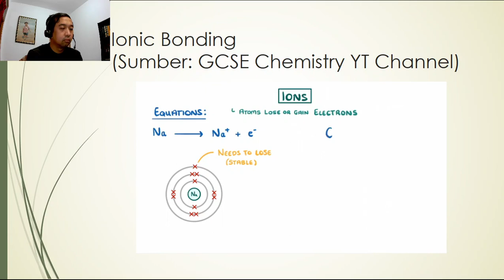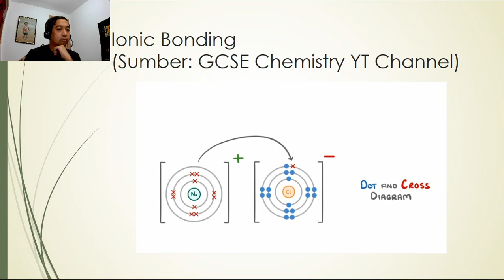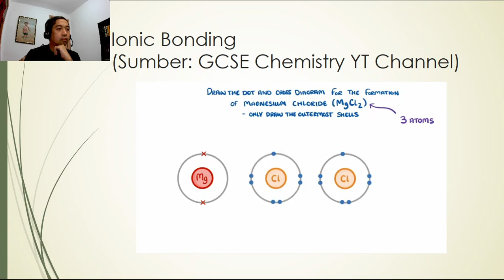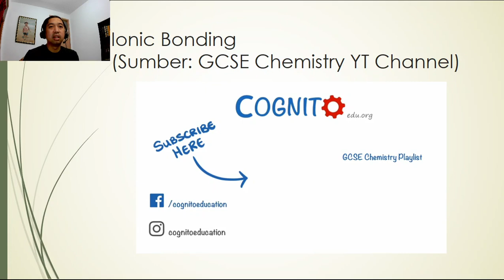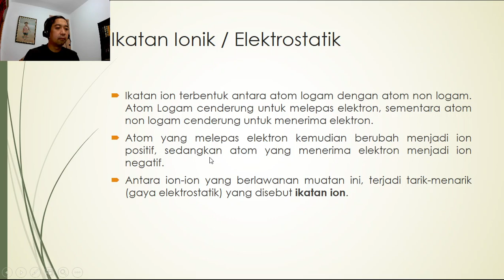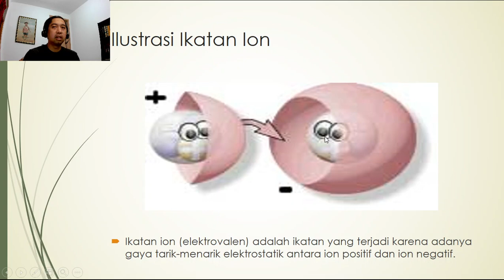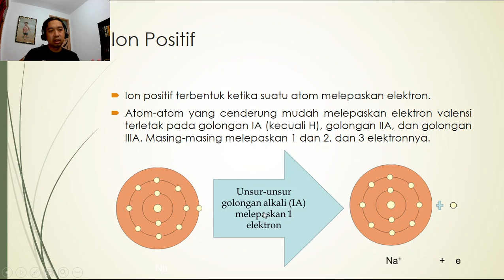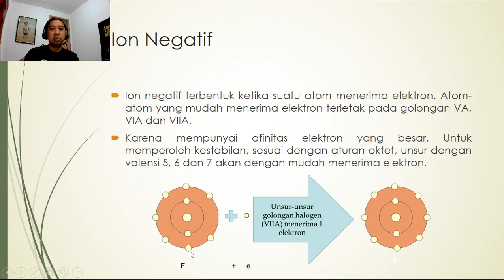Kuliah Kimia Organik 1 Pertemuan 6: Ikatan Ionik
Video Review mengenai Ikatan Ionik di mata kuliah Kimia Organik 1 (KO1)